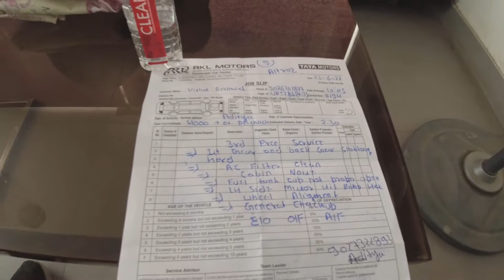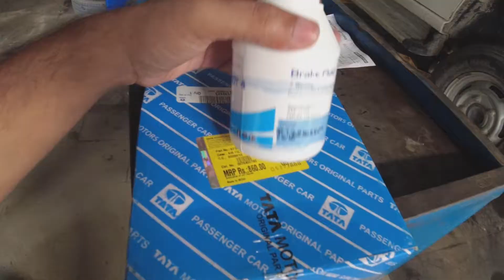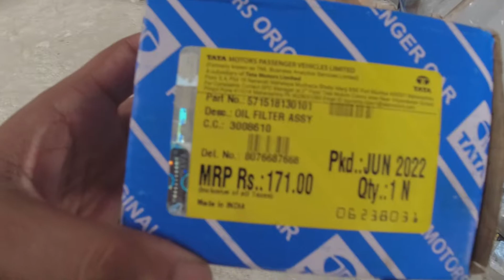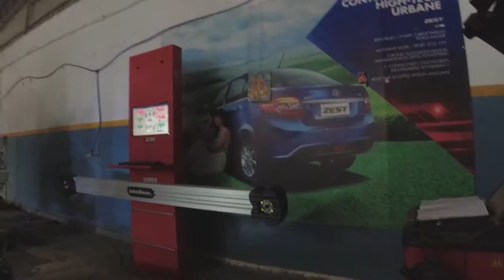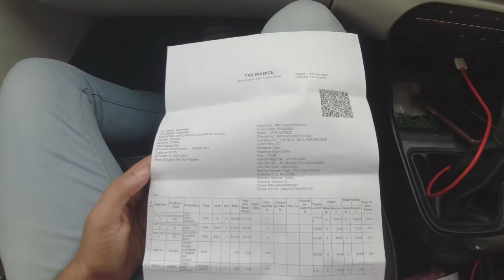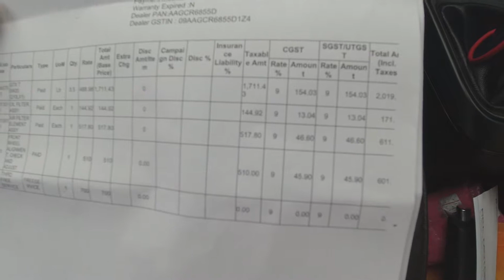Tata Altroz Third Service Cost | Tata Altroz major Service Cost With Invoice(Bill)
3rd service of my Altroz is done. What was the total expenditure and what work was done, all these aspects are covered in this video. Watch till the end.

tata altroz service cost
tata altroz service schedule
tata altroz maintenance cost
altroz service cost
altroz service schedule
altroz maintenance cost
tata altroz free service schedule
Altroz 3rd Service Done: कितना खर्चा आया